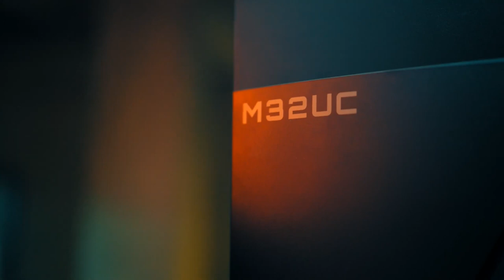GIGABYTE M32UC World's First 4K Curved SuperSpeed VA Gaming Monitor Official Trailer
It's time to game above the curve. The M32UC is the world's first 31.5" 4K 144Hz gaming monitor with a native 1500R curvature and SuperSpeed VA technology, bringing you an unprecedented gaming immersion.

What is Super Speed VA?